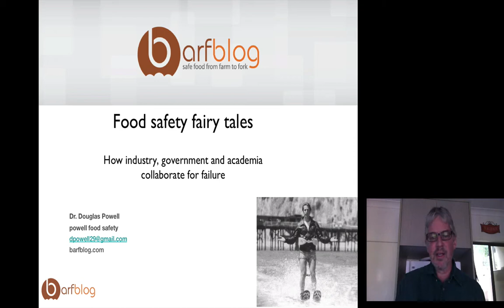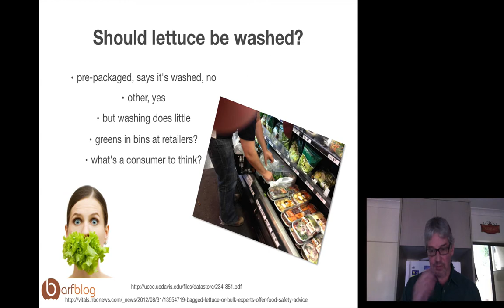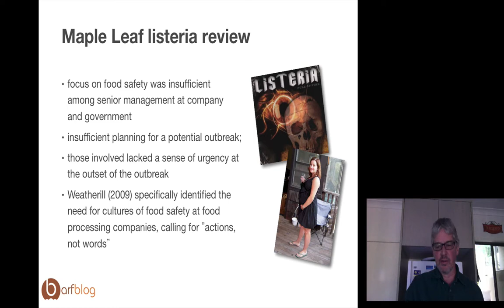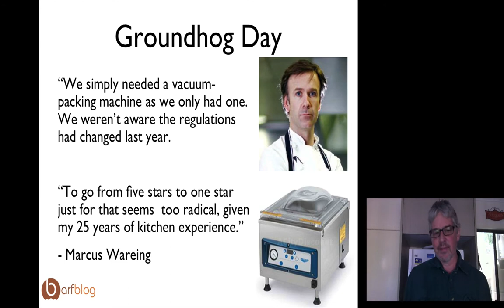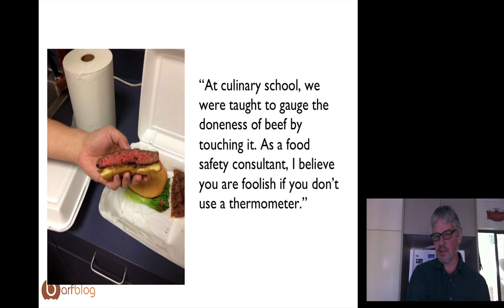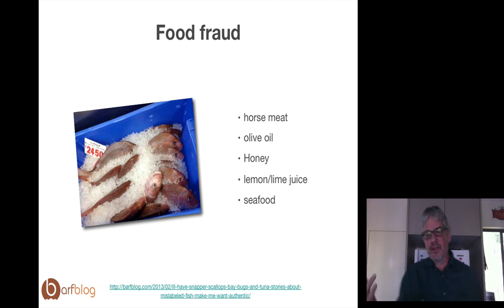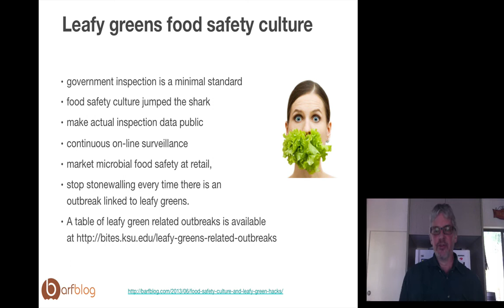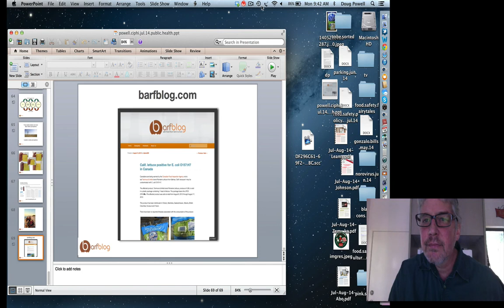Doug Powell: food safety fairy tales jul 14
Doug's talk to CIPHI 2014